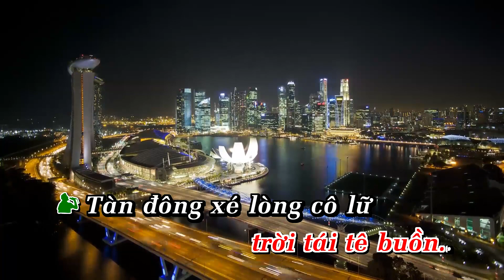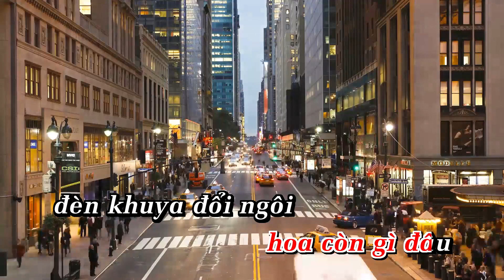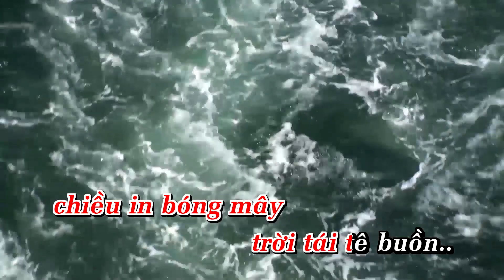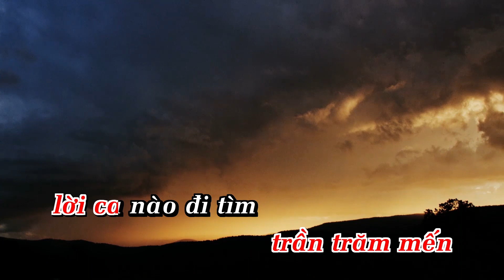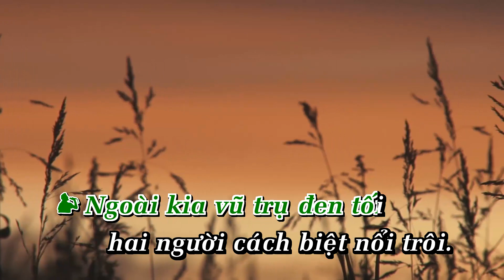SAO ĐỔI NGÔI | KARAOKE SONG CA |Nhạc Sống - Phối Mới 2024 Dễ Hát – KARAOKE BY ANA_HUY PHONG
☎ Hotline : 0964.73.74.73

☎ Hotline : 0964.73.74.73